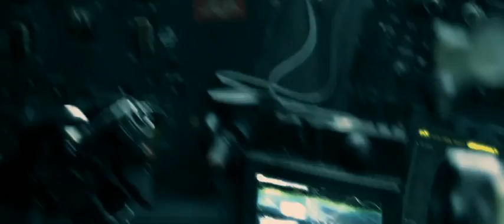HAWKEN Digital Series Live Action Trailer #1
30 second teaser trailer for the upcoming Hawken digital series.